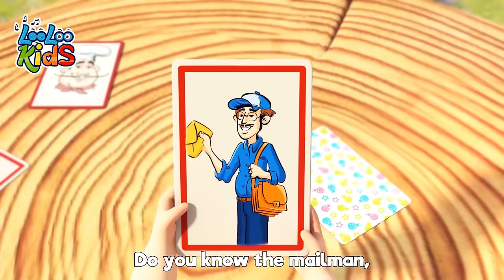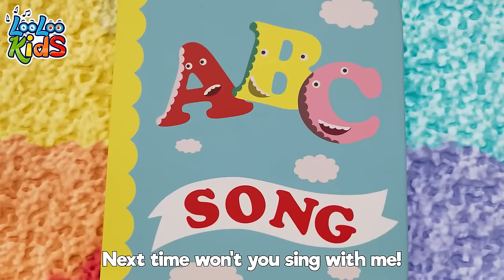2 HOURS💥Zigaloo Dance 🦖 Toddler Dance Along Videos by LooLoo Kids - Kids Videos for Kids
Welcome to LooLoo Kids, the enchanting world of nursery rhymes and children's songs! 🌈🎵 Our channel is a treasure trove of educational and fun-filled content, designed to delight and engage your little ones. From timeless nursery rhymes and engaging learning songs to daily life activities and hobbies for kids, our videos are a perfect mix of learning and fun. 📚🎉 Each animation is crafted with care to foster imagination, learning, and joy in the early stages of childhood. Your support helps us continue creating magical content that entertains, educates, and brings smiles to little faces! 😊🎶👶🏻

00:00:04 - Zigaloo
00:02:31 - Yankee Doodle
00:04:16 - The Mouse Tail
00:06:09 - We Have Fun
00:08:39 - Barber, barber, cut my hair
00:10:39 - Bunny Hop
00:13:00 - Old MacDonald Had a Farm
00:14:19 - Phonics
00:16:36 - Pussy Cat, Pussy Cat
00:18:07 - Let Play Every Day
00:20:11 - The Farmer in the Dell
00:22:09 - Gossey Gander
00:23:45 - Baa, Baa, Black Sheep
00:24:54 - Fly a Kite
00:28:37 - Johny Johny Yes Papa
00:30:21 - One big family
00:32:21 - One Little Finger
00:34:46 - Zigaloo
00:37:08 - Rock-a-bye Baby
00:39:13 - A Little Teapot
00:40:27 - Mary Had a Little Lamb
00:42:38 - Ten in a Bed
00:45:05 - My family
00:46:55 - Wild Animal Sound
00:49:40 - Five Little Monkeys
00:51:56 - She be Coming Round the Mountain
00:54:02 - Mommy is Walking to the Mark
00:55:57 - A-Tisket, A-Tasket
00:57:39 - Miss daisy moo cow
00:59:49 - Months of the Year
01:02:26 - Apples and Bananas
01:05:14 - Wash you hands
01:07:13 - Ice Cream
01:10:14 - Rain, Rain Go Away
01:12:30 - The Farmer in the Field
01:14:24 - If You Happy and You Know It
01:16:03 - Once I Caught a Fish Alive
01:18:02 - Round and round
01:20:05 - Incy Wincy Spider
01:21:58 - Seven Days
01:23:56 - Clap your hands
01:25:38 - The Muffin Man
01:27:34 - The Wheels On The Bus
01:29:39 - Pussy cat
01:31:22 - The Ants Go Marching
01:33:22 - The Finger Family
01:35:27 - The Secret Song of Happiness
01:37:45 - Five Little Ducks
01:39:33 - A Sailor Went to sea
01:42:42 - Hickory Dickory Dock
01:45:07 - Bunny Hop
01:46:15 - Five Little Monkeys
01:48:31 - ABC
01:49:51 - Jack and Jill
01:52:22 - This Little Piggy